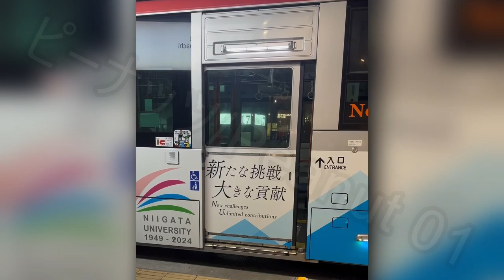新潟交通 三菱ふそうエアロスター(新潟大学創立75周年ラッピング) 後ドア閉